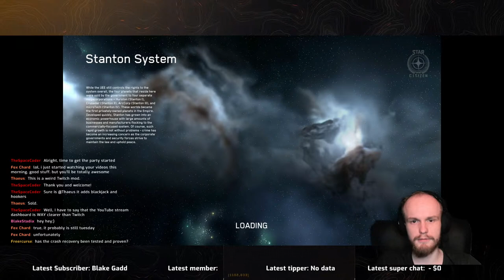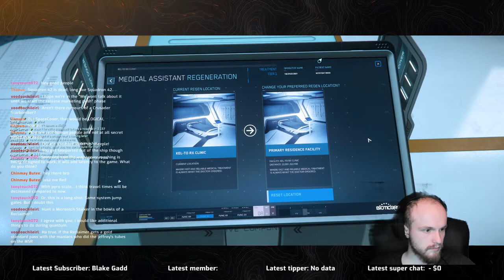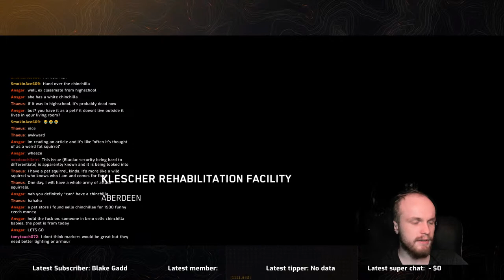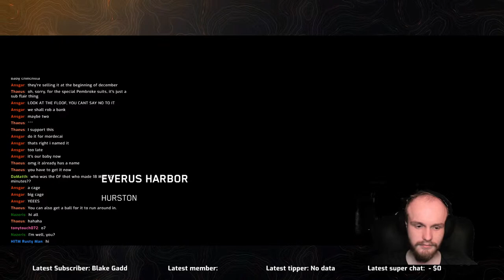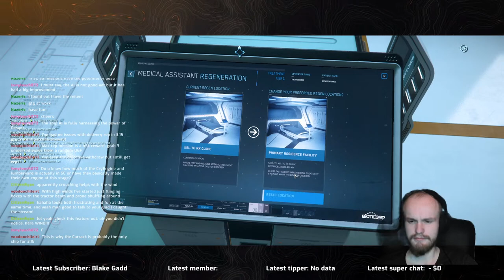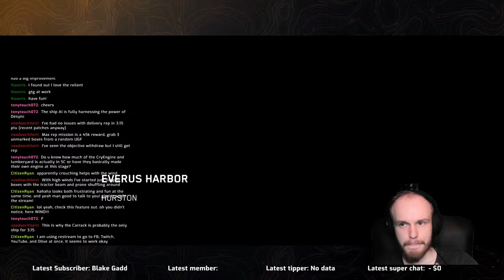Star Citizen - EP-1: First stream on YouTube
Time to try out streaming on YouTube!

Star Citizen is currently in Alpha stage of development. This means not all features are impletented yet and there are a few bugs. However this does not make the game any less awesome.